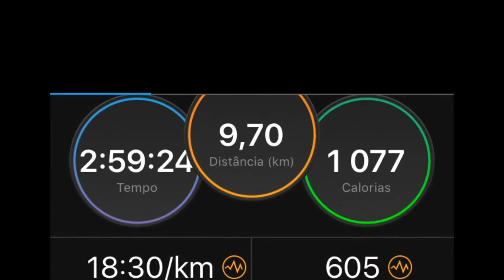Ai os Degraus! - Passadiços do Paiva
Passadiços do Paiva - de Arainho a Espiunca.